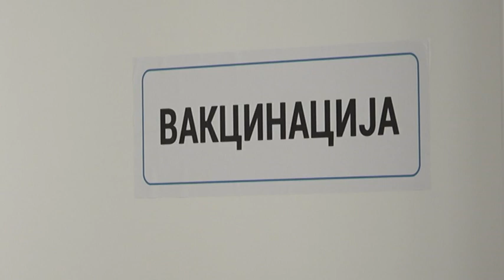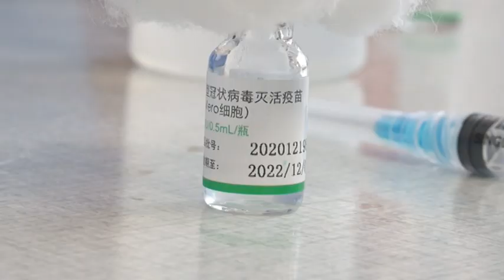PRILOG VRT - DRŽAVNI SEKRETAR ODRŽAO SASTANAK SA DIR. DOMOVA ZDRAVLJA RAŠKOG I RASINSKOG OKRUGA